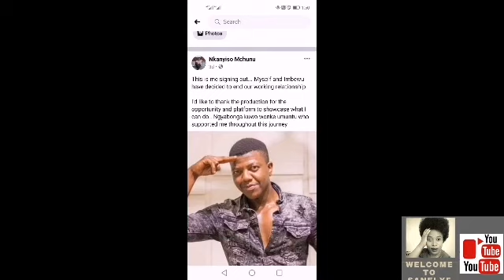Imbewu the seed: A new actor to replace Nkanyiso Mchunu as Nkululeko Bhengu. 🤔